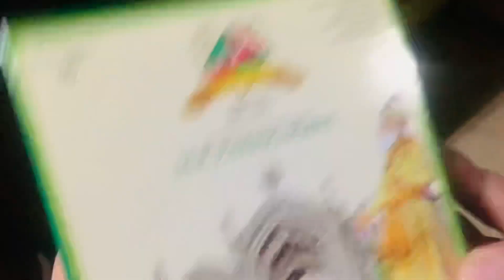Unexpected trip to unexpected place!!😁